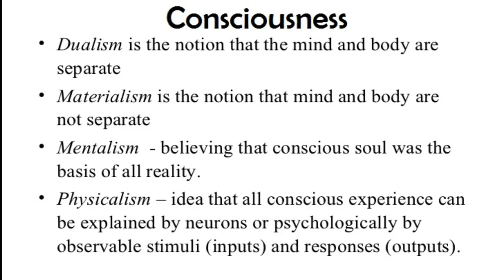Could Artificial Intelligence has Consciousness / Self-awareness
Consciousness is a system that can store, process, and retrieve vast amounts of information efficiently. To let you steadfastly perceive the world in terms of classical, independent systems — rather than one big interconnected quantum mess. Animal has Consciousness as well as A.I. Humanoid Robots has too.